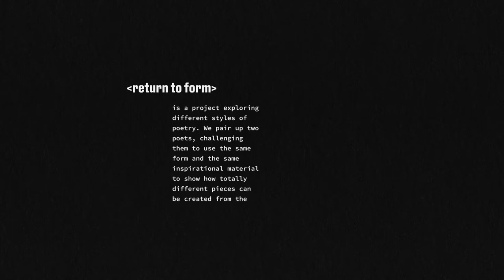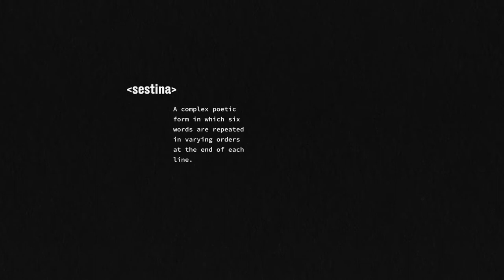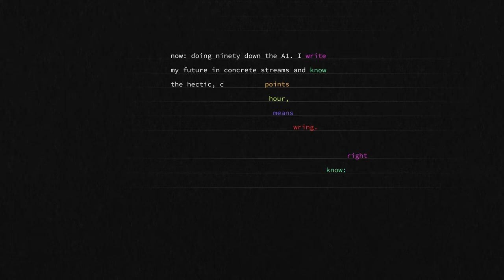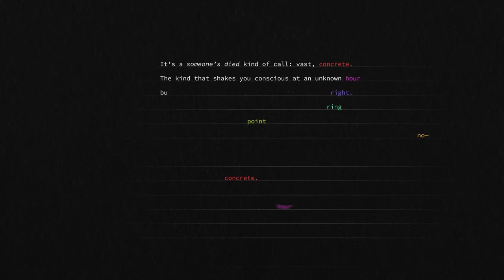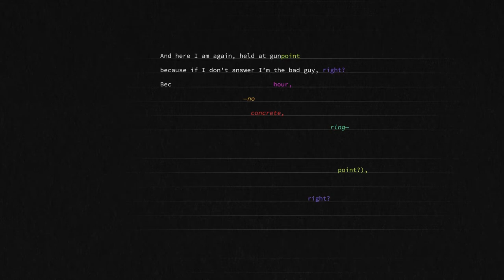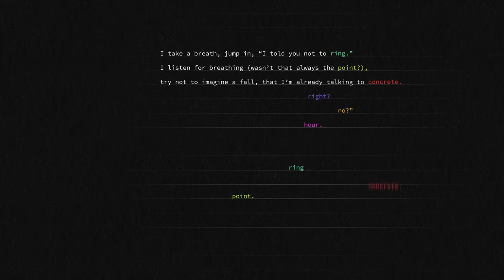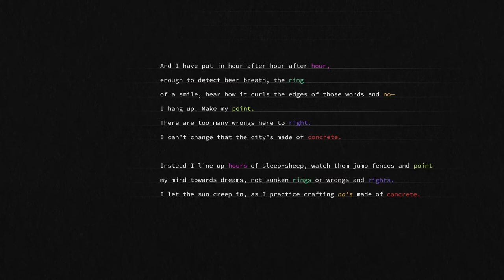The Loudcast - What motivates Spoken Word (w/ Kevin Mclean)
For this season finale of the Loudcast, we’ve turned the tables: Kevin Mclean is the guest, with Katie Ailes in the host chair! They discuss Kevin’s approach to being a Creative Director, his evolving writing practices, and what motivates his creativity. As always, we also feature three poems at the start of the show: Kevin’s poem “I Want” and the sestinas that Paul Case and Gray Crosbie created for our Return to Form series. Plus, Kevin shares a rarely-performed poem at the end of the show. Enjoy!

The poem Kevin performs at the end currently lacks a title - suggest your ideas in the comments!